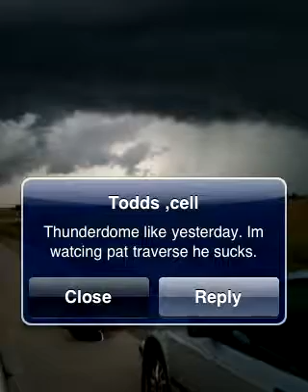CHICAGO Wall Cloud 2011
Severe storm passing over Minooka, Illinois, USA 9/3/11. videotaped by Kimock7 with G3 iPhone.